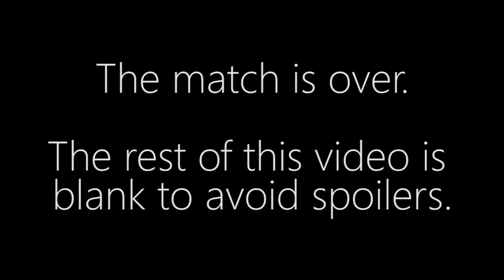Welmu vs. Harstem - PvP - DreamHack Austin EU Qualifier